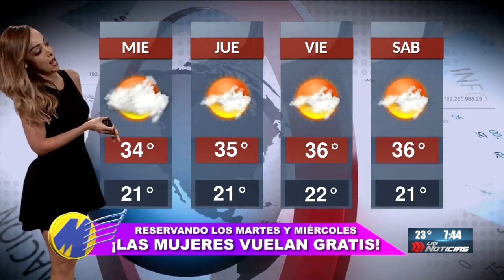Gabriela Lozoya 2018 07 10